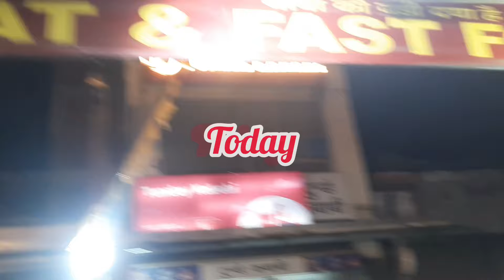Friends get together in bestie home! eid ki daawat